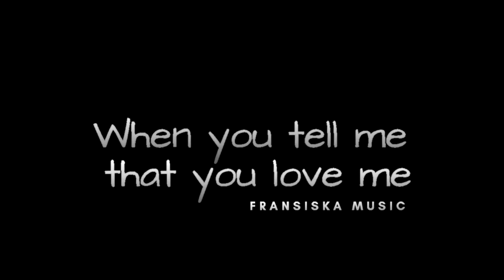When You Tell Me That You Love Me (Diana Ross) - Fransiska Music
Fransiska Musik
We provide music entertainment for your wedding party, gathering, birthday and other events
Band, accoustic, chamber, and electone.